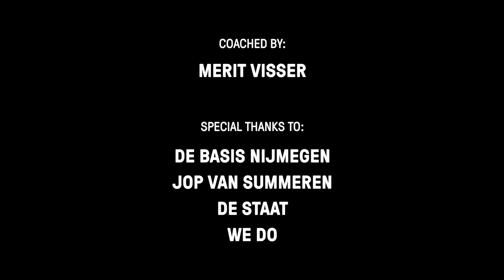Popsport Live Sessions 2021 - CLAU - Live a lie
An exclusive CLAU song performed during Popsport Live Sessions 2021 and was released on STREAMSONIC on Pinguin Radio.

Live a lie is about how society still does not fully embrace people that speak up about how they feel and that it is still a taboo to talk about emotions and hard times.